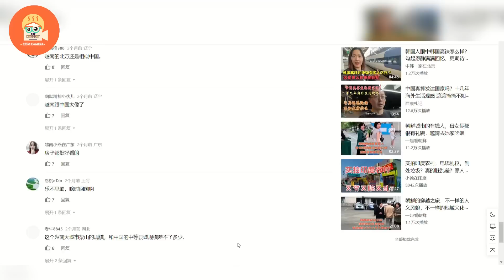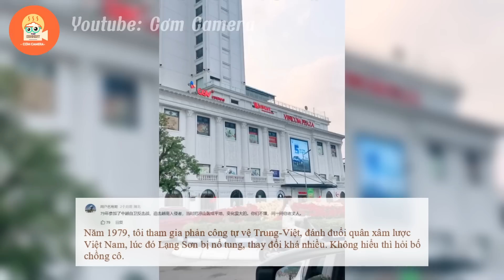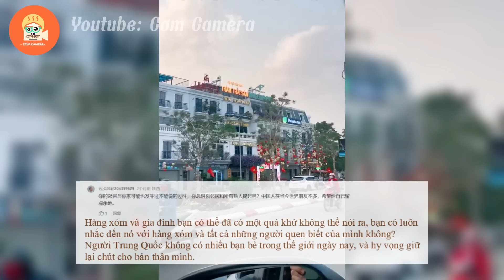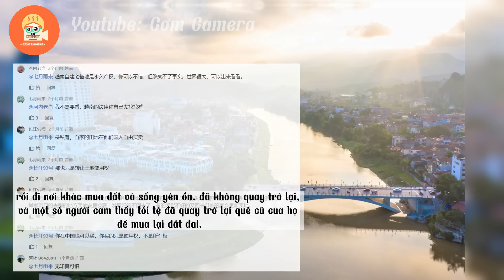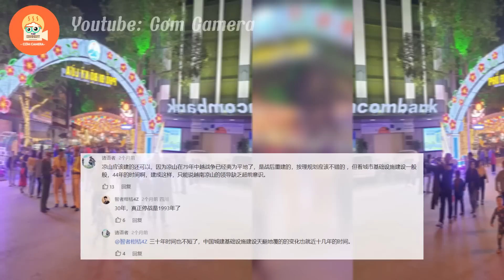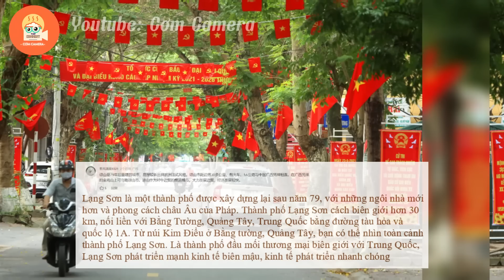Chàng rể Trung Quốc bất ngờ với khung cảnh giàu đẹp của Lạng Sơn, Việt Nam, Netizens TQ cũng khó tin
Nội Dung của video: Chàng rể Trung Quốc bất ngờ với khung cảnh giàu đẹp của Lạng Sơn, Việt Nam, Netizens TQ cũng khó tin